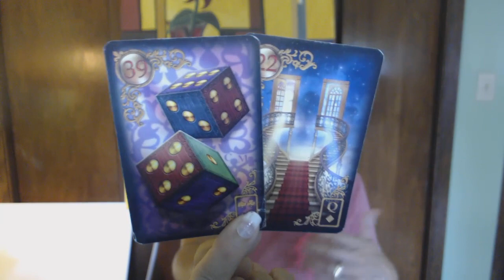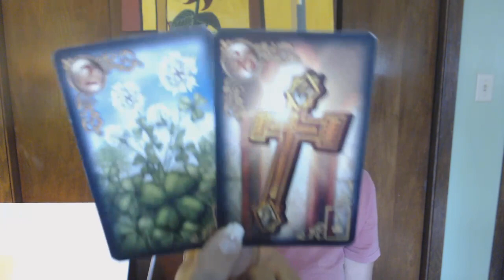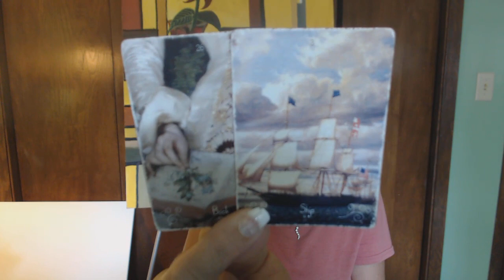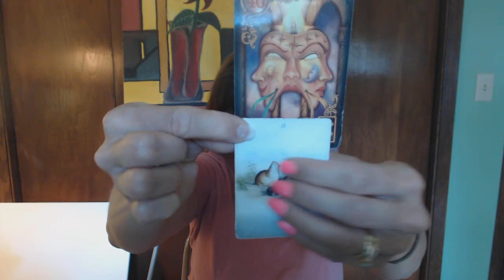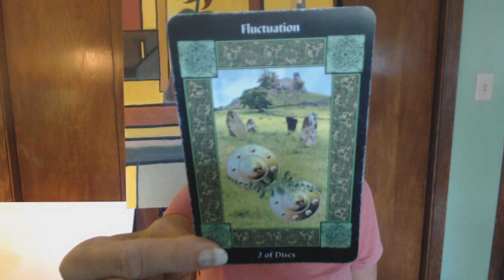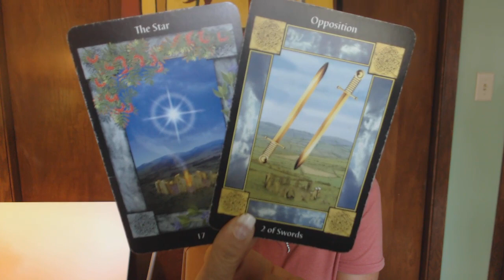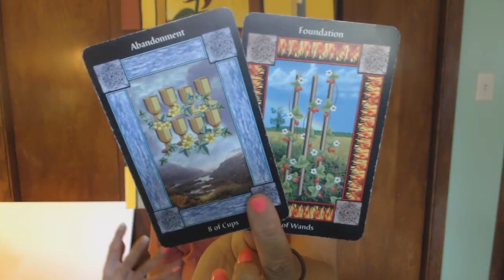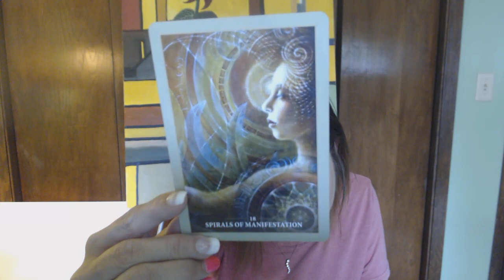SAGITTARIUS - Week of July 8th, 2019; You are in the Process of Recovery!